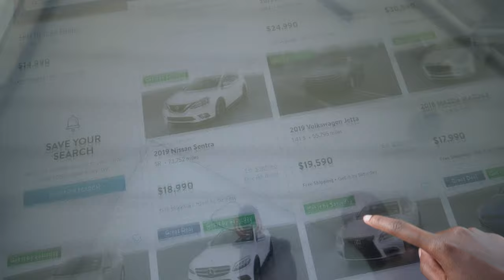NEW CAR...VENDING MACHINE EXPERIENCE | CARVANA VLOG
New car from Carvana, the vending machine experience. The process took one day including documents. Pick up after app purchase.